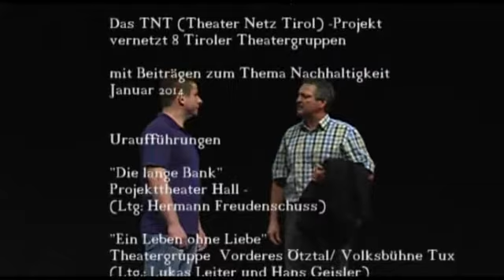Leben ohne Liebe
Ein Biographie-Spiel  zum Nachdenken über den Begriff "nachhaltig" und ein Impuls für die szenische  Umsetzungen von biographischem Material, für Theater, das den Menschen "aus dem Volk" in den Mittelpunkt stellt. Ohne dieses Zentrieren gibt es keine Nachhaltigkeit.